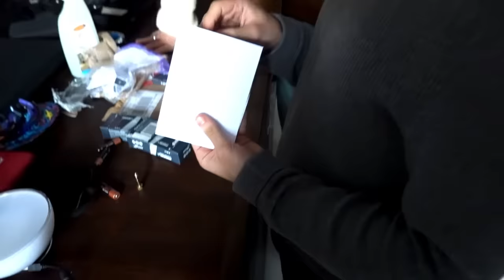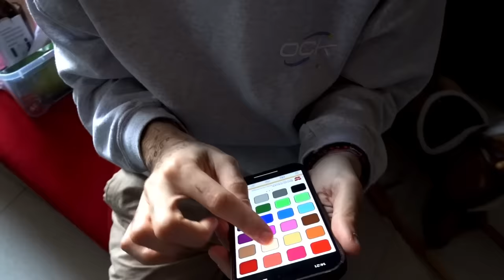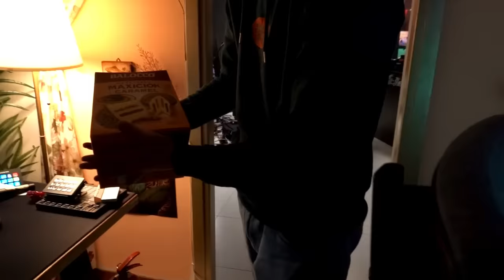Zuccheri nella Valle: Cantucci e cheesecake al pistacchio!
Ci è arrivato un pacco pieno di cantucci e vinsanto che non abbiamo potuto rifiutare! Inoltre abbiamo trovato delle cheesecake abbandonate nel nostro frigorifero e ci è scappata la merenda. Qualcuno ha qualche altro dolce da inviarci?

Segui le nostre live dal lunedì al giovedì alle 9 di mattina!